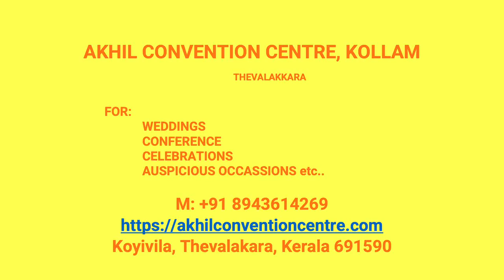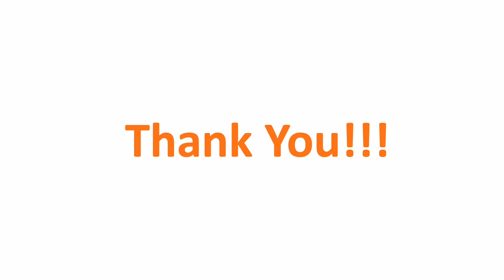Kalyana Mandapam Edamulackal Kollam